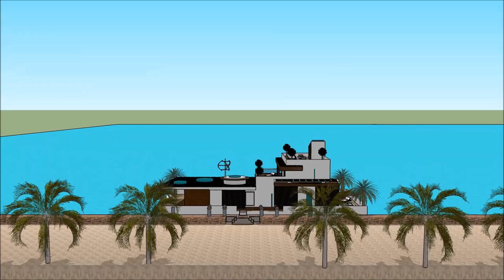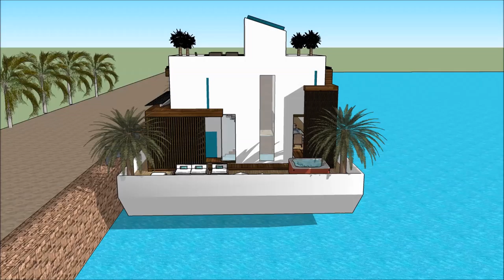mansões de luxo usa High end modern fashionable Villa flutuante mansão de luxo Brasil Rio De Janeiro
The floating house villa houseboatzania launching an innovative high-end luxury yacht floating house villa mansion home design potentially as a display of exhibition of the mansões de luxo usa High end modern fashionable Villa flutuante mansão de luxo Brasil Rio De Janeiro.

The collection of the Floating house villa houseboatzania concept of mansões de luxo usa High end modern fashionable Villa flutuante mansão de luxo Brasil Rio De Janeiro consists of high luxury and architectural art pieces in minimalism combined with living on the waterfront of the harbour.

The floating house villa mansion yacht design has the basis to sustain living with high standards and contemporary structural design - mansões de luxo usa High end modern fashionable Villa flutuante mansão de luxo Brasil Rio De Janeiro with numerous of prospects for excessive living and celebrating the desire of life worldwide: